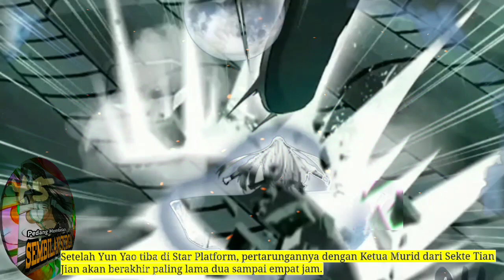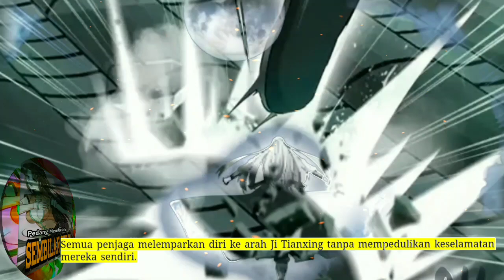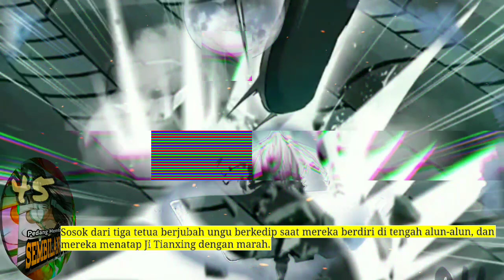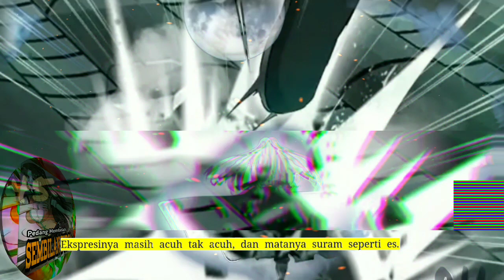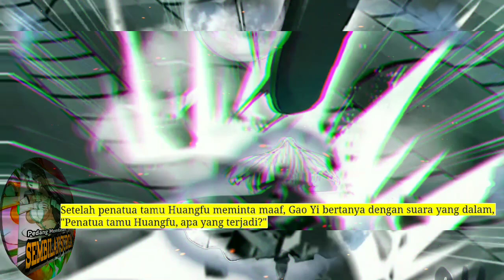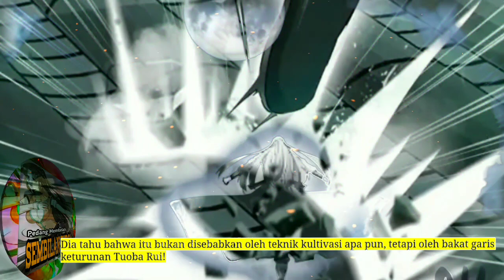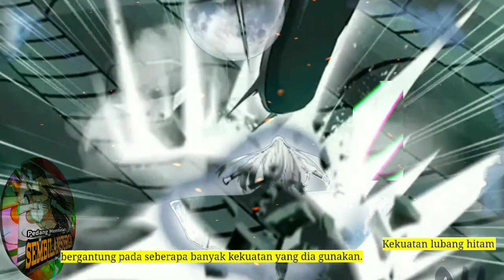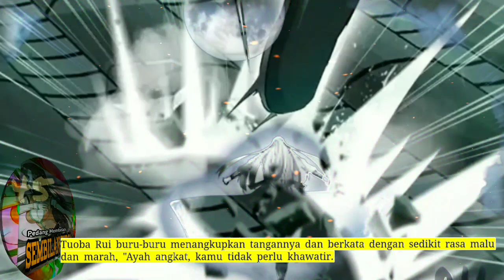Pedang Membelah Sembilan SUrga season 45